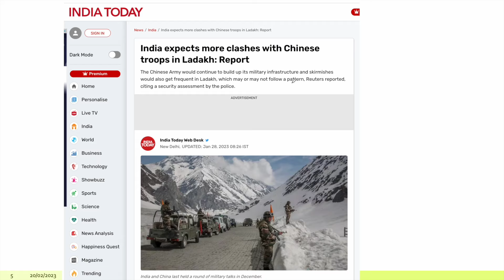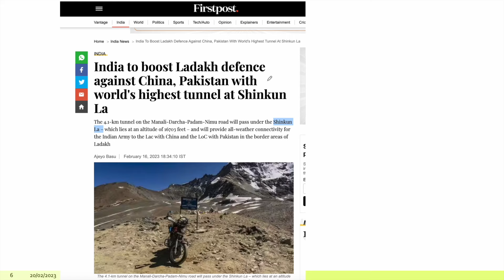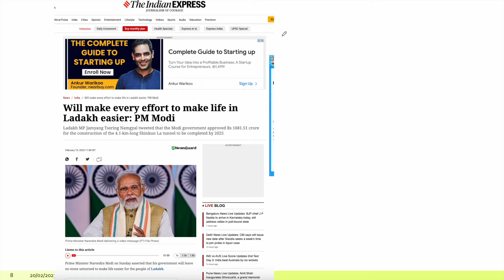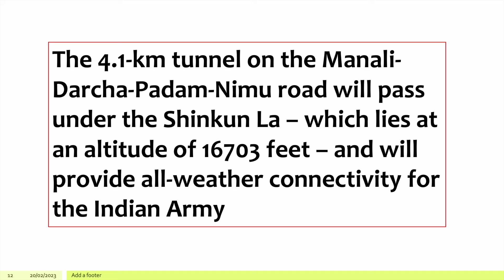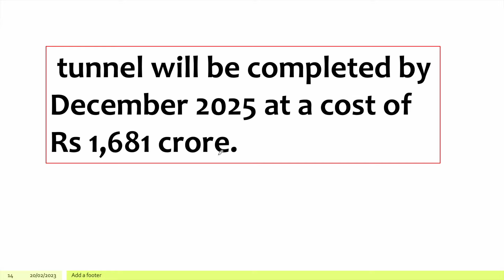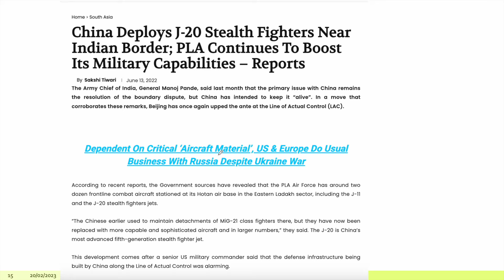World Highest Tunnel In India l Shinkun La Tunnel l India vs China l UPSC l By Shashank Lakhera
“The tunnel under the Shinkun La is intended to provide all-weather road connectivity to Ladakh and this will be the shortest route to the border areas of the Union territory,”
He made the comment tagging a tweet by Ladakh MP Jamyang Tsering Namgyal in which he said the Modi government approved Rs 1681.51 crore for the construction of the 4.1-km-long Shinkun La tunnel to be completed by 2025 to provide all-weather connectivity to Ladakh.

“The residents of Lungnak Valley of Zanskar, the most backward region of Ladakh, welcomed and thanked Modi ji for this decision
World Highest Tunnel l Ladakh l Himachal Pradesh l manali l kargil l All Weather Connectivity